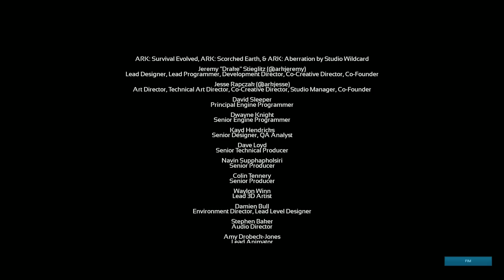ARK ABERRATION #52 - ENFRENTANDO O BOSS ROCKWEEL! FINAL!